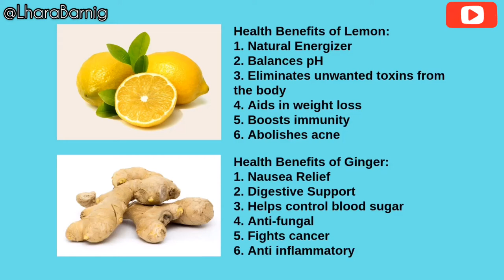Lemon & Ginger Tea | My Own Recipe || Lhara Barnig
Here’s my homemade Lemon & Ginger tea. In my experience, it really works. I’m a big fan of lemon, too. Have you tried this kind of tea? Did you like it?

I hope you enjoyed and got something from it.

1. Go Easy 01 - InShot Classic